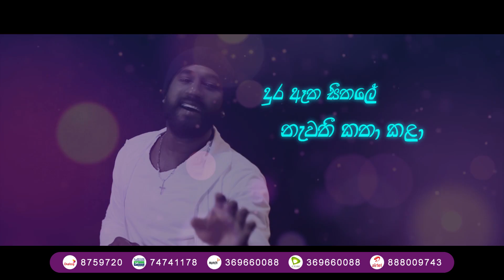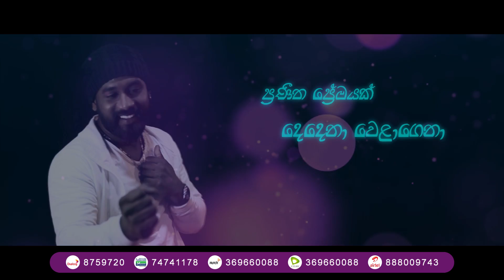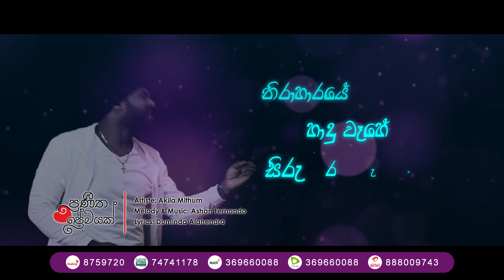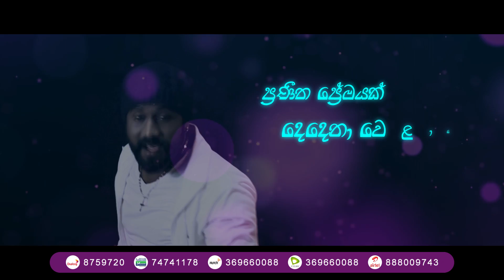Praneetha Premayak (ප්‍රණීත ප්‍රේමයක් ) | Akila Mithum Official Lyric Video 2021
Title | Praneetha Premayak
Artiste | Akila Mithum
Lyrics | Duminda Alahendra
Music, Melody  Mix & Mastered -  @Ashan Fernando    @Echo Entertainment
Guitars - Mahendra Paqual
Lyric Video | 64Bit Creations Studio

♪ Set as Your Caller Tune :

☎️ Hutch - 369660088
☎️ Dialog - 8759720
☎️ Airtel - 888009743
☎️ Mobitel - 74741178